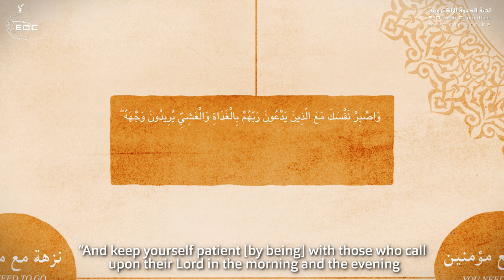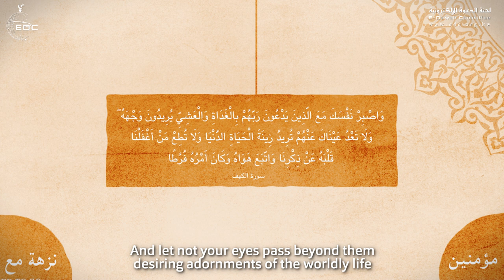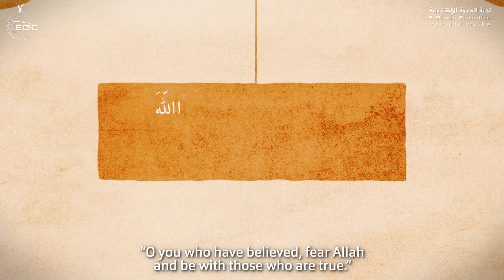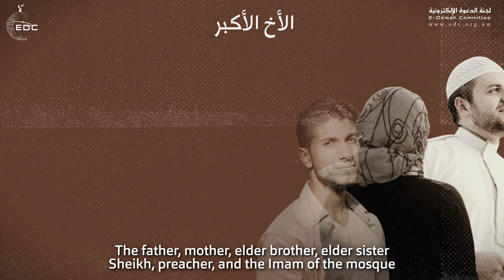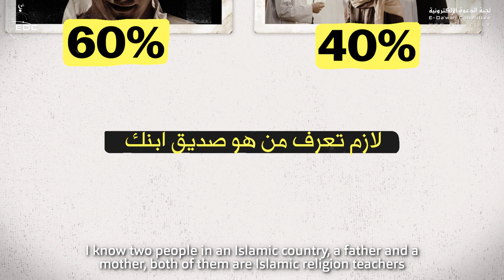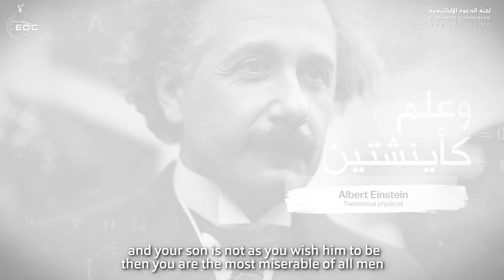الحل النهائي للإنتكاسة || من روائع د. محمد راتب النابلسي